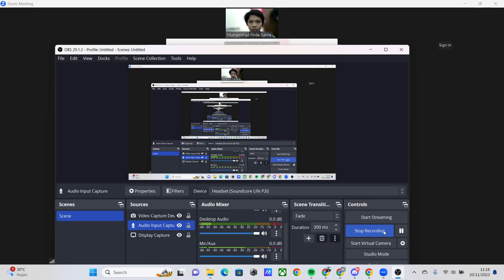Tugas Bahasa Inggris Speaking With Partners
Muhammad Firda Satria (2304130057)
Akbar Nugroho Wisnu Murti (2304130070)